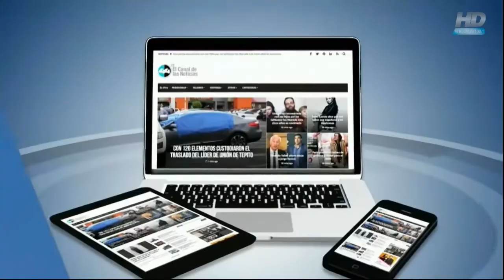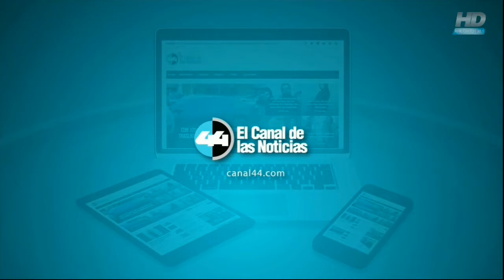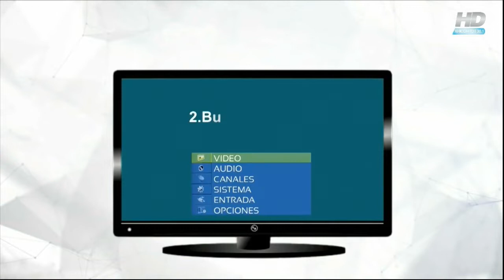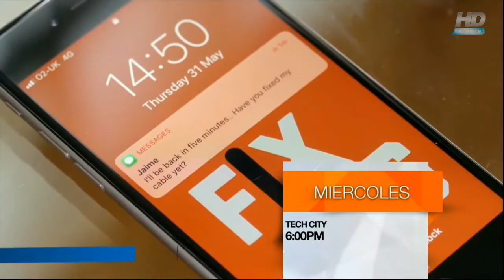Canal 44 Chihuahua